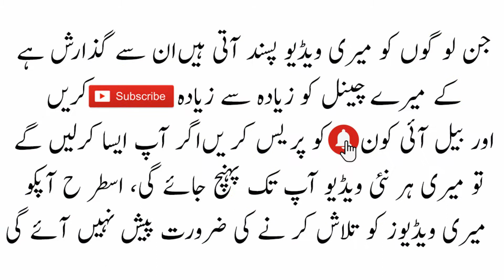Heart Touching Poetry In Urdu | Amazing Collection Of Urdu Poetry | Poetry On Love | Sad Urdu Poetry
Is all about Islamic Quotes & Entertainment